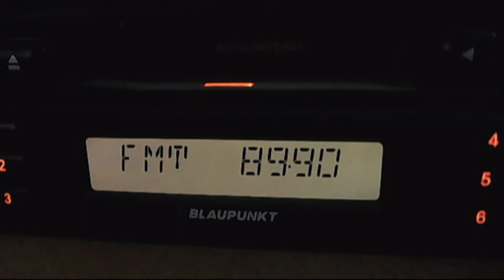spurie trinitas in valuri 05:11